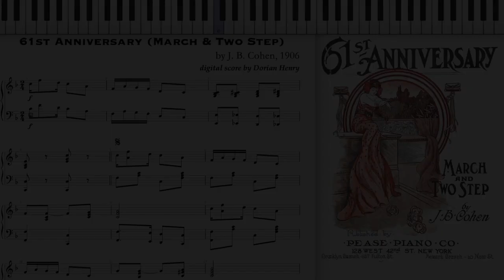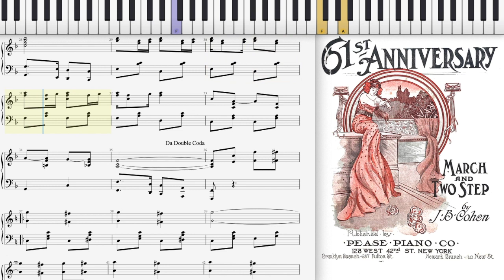61st Anniversary by J. B. Cohen (Dorian Henry, piano rendition)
61st Anniversary (March & Two Step) by J. B. Cohen 1906